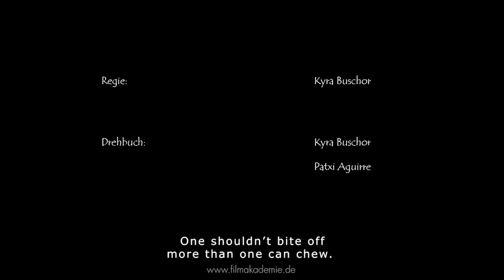The Box - Animated short film (2010)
Three frogs are discussing about the content of a mysterious box and can't agree on opening it, because they don't know what's expecting them. When they finally decide to open it, they get confronted with a knowledge they can't cope with.

German title: Die Kiste
Director: Kyra Buschor
Writers: Kyra Buschor, Patxi Aguirre
Animation: Kyra Buschor, Linus Stetter, Alexander Dietrich, Ogi Schneider
Sound and sounddesign: Maximilian Müller
Production: Filmakademie Baden-Württemberg GmbH
Voices: Anselm Roser, Helge Sidow, Peter Kaghanovitch